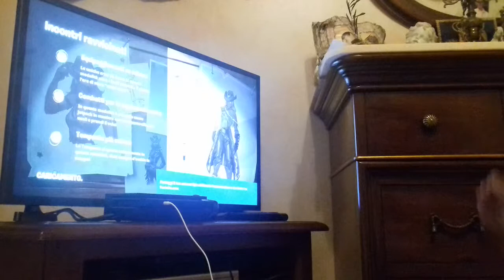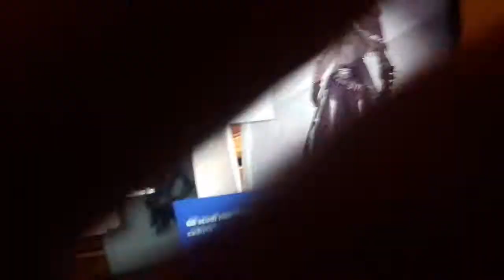Scontri ravvicinati solo io